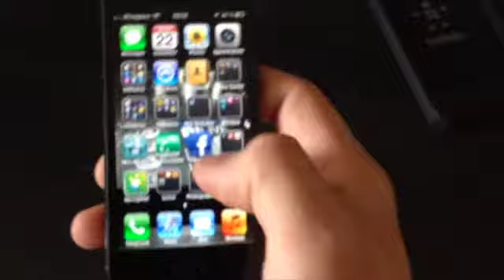Velvet assassin level 5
Cette vidéo traite de Darckodreamer